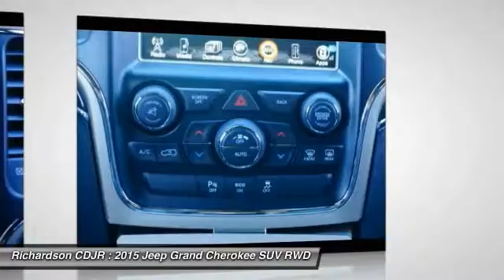2015 Jeep Grand Cherokee Richardson TX FC231181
2015 Jeep Grand Cherokee Overland

Richardson CDJR
1321 N Central Expressway